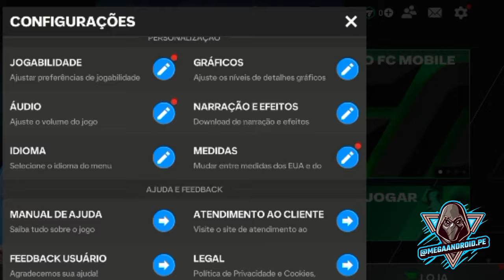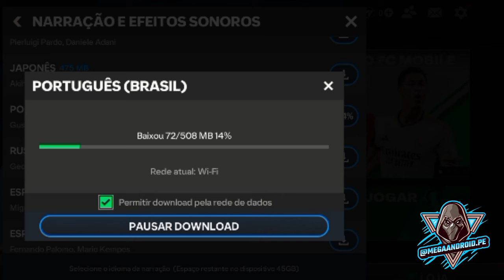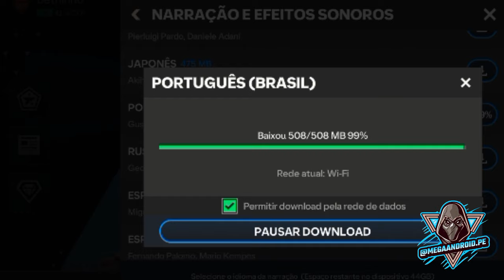COMO BAIXAR A NARRAÇÃO EM PORTUGUÊS DO FIFA MOBILE EA Sports FC 24#eafc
COMO BAIXAR A NARRAÇÃO EM PORTUGUÊS DO FIFA MOBILE EA Sports FC 24

✅APOIE O CANAL PIX :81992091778 qualquer valor$
   🔻⬇ Conecte-se comigo ⬇🔻
Baixe já o app do Kwai para faturar 👇
 ✅1. Clique no link e baixe o Kwai para GANHAR R$380 REAIS
✅2. Use este código:
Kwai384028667